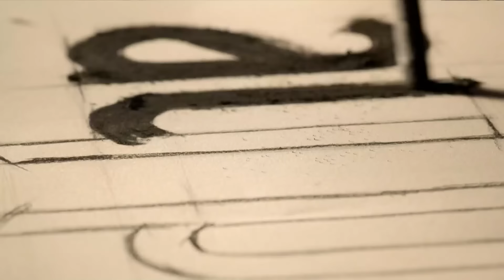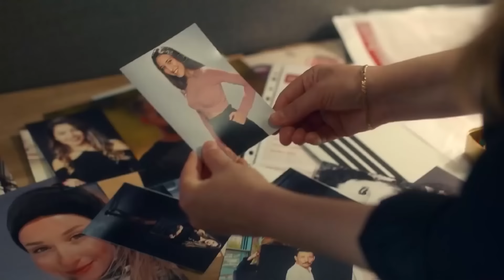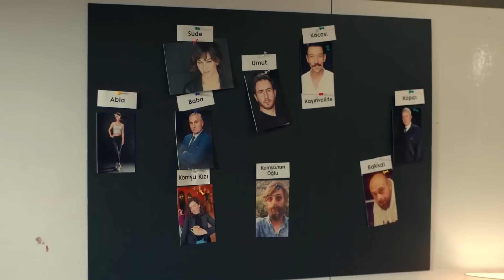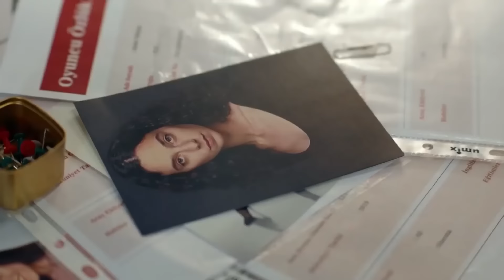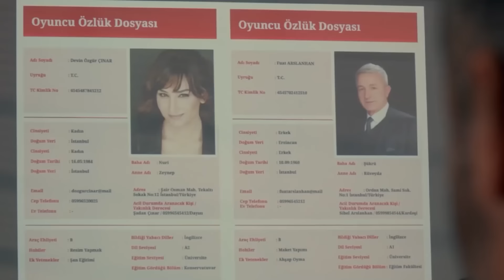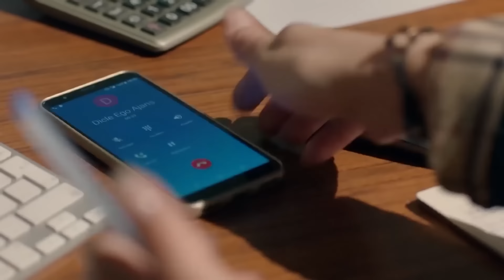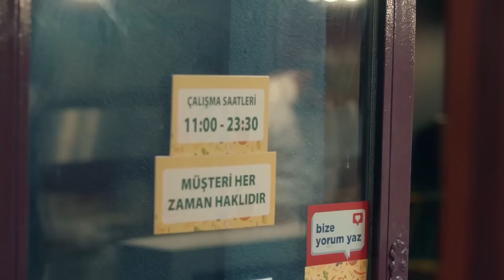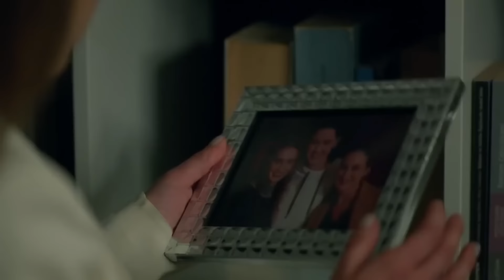FULL HD (Arabic Dubbed) اتصل بمدير أعمالي الحلقة 104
(Arabic Dubbed)

طاقم العمل
كيراش : باريش فالاي
فاريس: جانان إيرجودير
سيركان : سيرحات تيومان
تشينار : فاتح أرتمان
دجلة : أحسن إير أوغلو
باريش : دينيز جان أكتاش
جايدا: أوزغي بوراك
باريده : عائشة نيل شاملي أوغلو
بارين: يابراك مدينة
غولين : غمزة كارادومان
جوليده : نازلي سانيم أونال
إيمره : سامي سيرتيك كيزيل
بكير: بدر بدر
مايدا : أصلي مافيتان
ليلى : بينار أونسال
ميرال : بوسي سنيام إيران
إيجه : دويجو شان
أيدن : بيران كوتان
توغرول : جانير إيردام

فريق الإنتاج
إنتاج : القمر للإنتاج
المنتج : كرم تشاتاي
المخرج العام : على بيلغين
المخرج : دينيز شلبي ديكيلتاش
سيناريو : أوغراش غونيش, سيما إيرغينيكون
المنتج الإداري : علي دمير
المخرج 2 : أليف تورغاي
المدير الفني: زينب أصلان
موسيقى : ساكي تشيمان,أوغور أتيش